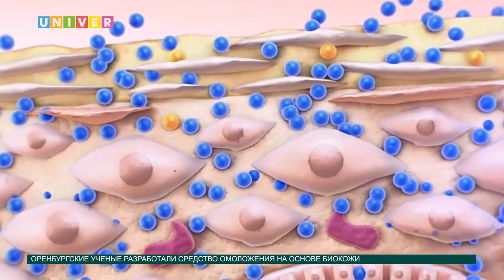Новости науки от 17.11.2016